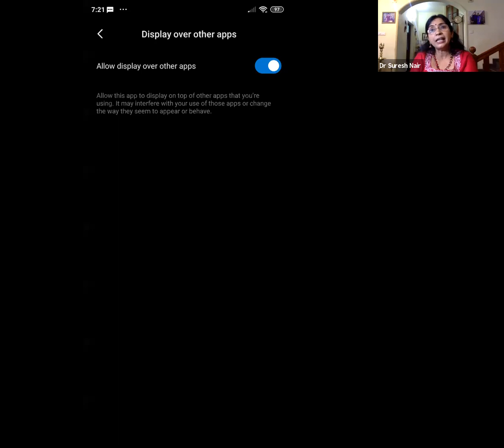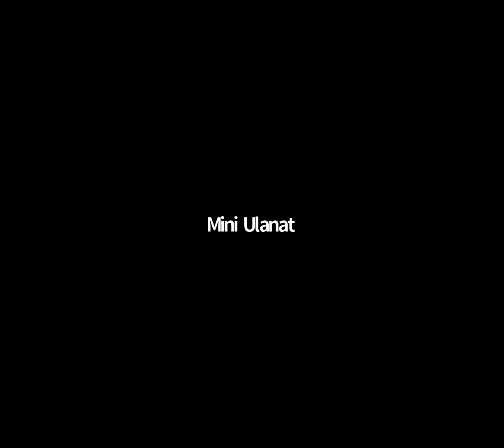Webinar on Fighting the Invisible: COVID19